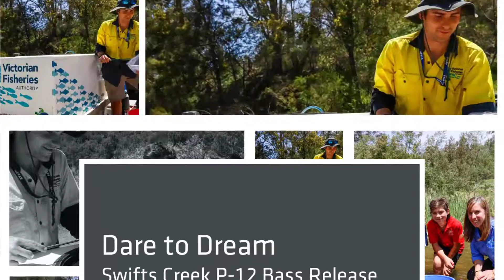Dare to dream - Australian Bass release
Jack & Zane love their fishing and dared to dream that they could restock the Tambo River with Australian Bass. And they did.